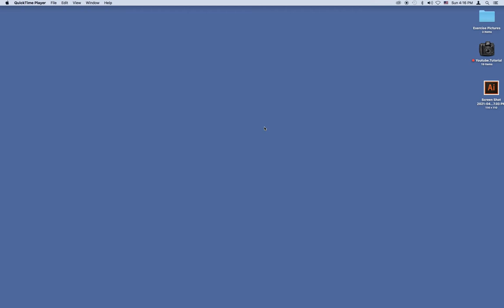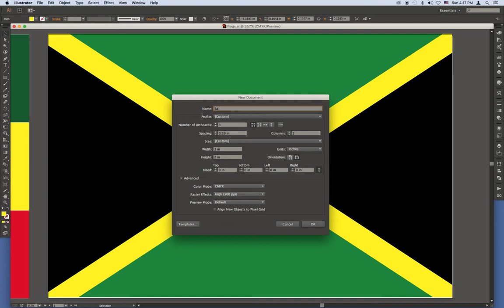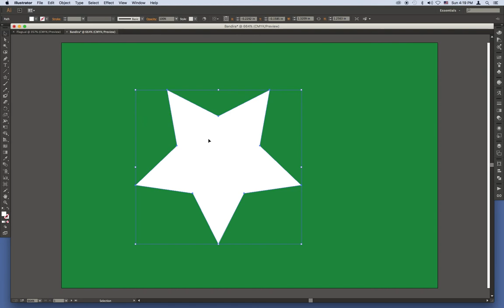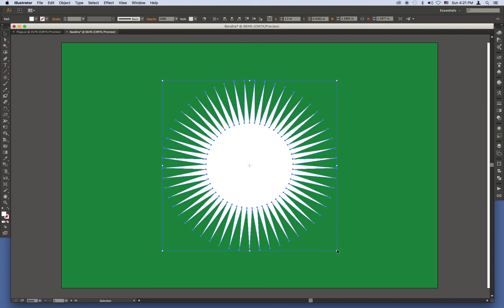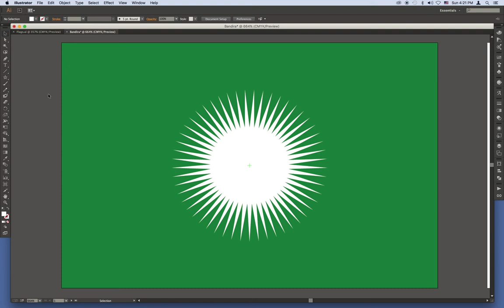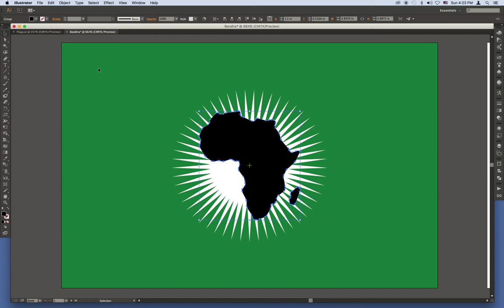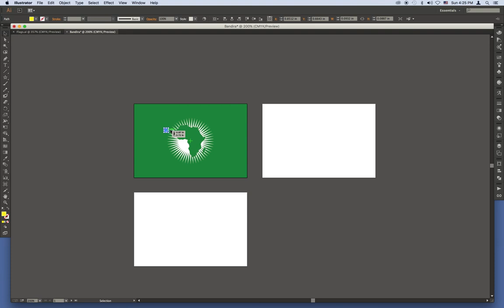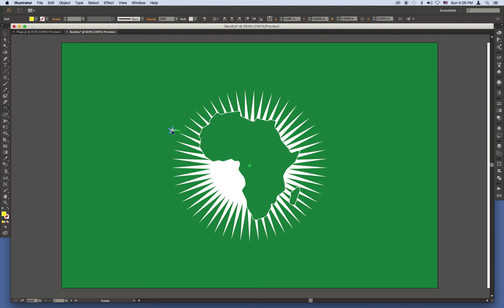Flag in illustrator 01| ባንዲራ በኢሉስትሬተር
ፎቶ ወደ ቅርፅ መቀየር | ማክበብና ጥበባዊ ክህሎቶች
How to design flag, Shape options, Tracing image, Rotation and technic